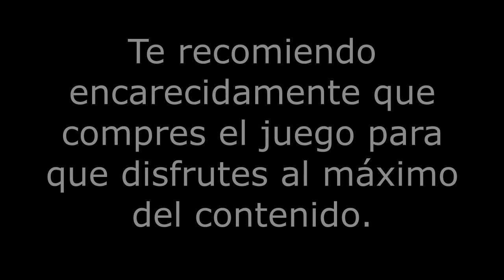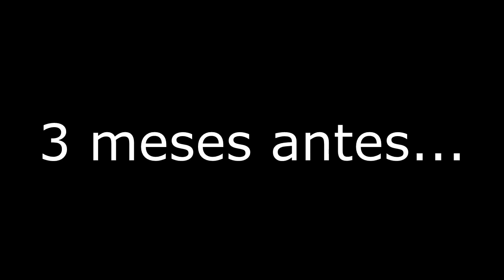Toda la historia de AMNESIA: THE DARK DESCENT explicada en Español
Algunas cosas de las que no se habla en el juego o no hablo en el vídeo:

1.- Algunos personajes como Heinrich Cornelius Agrippa y Johann Weyer existieron en realidad.

2.- Los orbes se pueden encontrar en diferentes partes del mundo, siempre están acompañados por una piedra en forma de estrella para identificarlos.

3.- Algunos métodos de tortura utilizados por Alexander y Daniel fueron: La doncella de hierro, la cuna de judas, la rueda, la sierra y el toro de bronce.

4.- El juego tiene 4 finales diferentes, pero solo he puesto el más relevante. En los dos primeros finales, Alexander se sale con la suya y Daniel muere. El tercero es el mostrado en el vídeo, Agrippa se salva, Daniel muere por el poder de la sombra pero Weyer y Agrippa lo rescatan en otra dimensión. En el cuarto Daniel mata a Alexander, pero no ayudamos a Agrippa; Daniel sale ileso del castillo sin el peligro de la sombra.

Próximos vídeos: Historia de Amnesia: A Machine for Pigs, Outlast 2, Outlast Whistleblower, Saga Penumbra y demás juegos de terror y peticiones de ustedes.